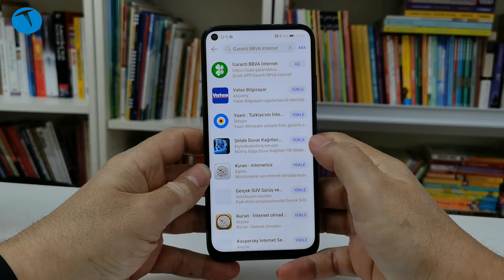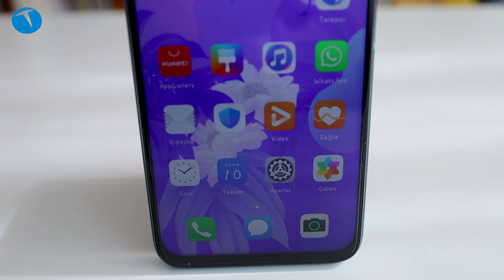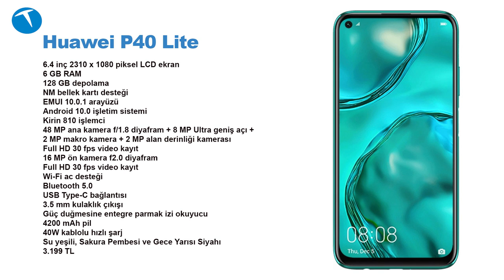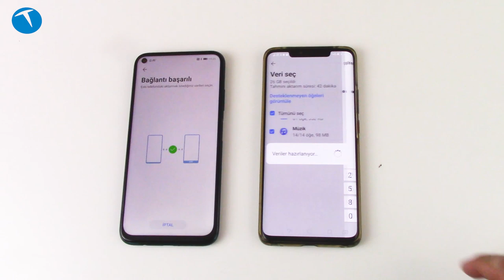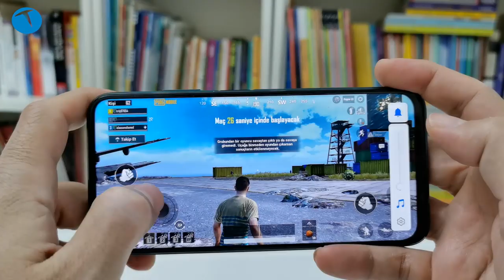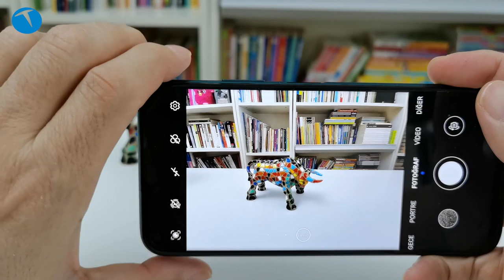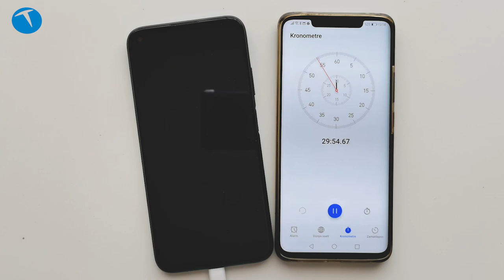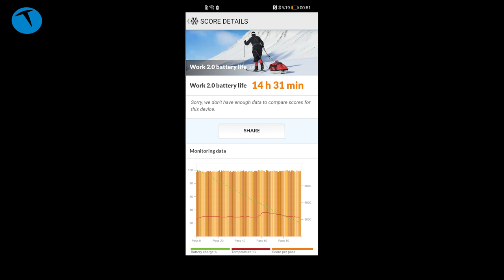Hem uygun fiyatlı hem kabiliyetli | Huawei P40 Lite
Bu videomuzda Huawei P40 Lite cep telefonunu inceliyoruz. P40 ailesinin en küçük modeli olan P40 Lite, uygun fiyatı ve gelişmiş kabiliyetleri ile öne çıkan bir model.

Geçtiğimiz aylarda duyurulan Huawei P40 Lite, P40 ailesinin ilk modeli. Ailenin en küçüğü olmasına rağmen kabiliyetleri büyük olan bu telefon 6 GB RAM, 128 GB depolama, 6.4 inç ekran, Android 10 işletim sistemi 4 modüllü ana kamera, delik şeklinde tasarıma sahip ön kamera ve hızlı şarj gibi özelliklere sahip.

Telefonun en önemli özelliklerinden biri güç açma tuşuna entegre edilen parmak izi okuyucu. Bu sayede kolay bir hareketle telefonu açabiliyorsunuz. Delik şeklinde tasarlanan kamera ise Huawei'nin Punch View tasarım anlayışının bir ürünü. Kamera ekranda sol tarafa konumlandırılmış ve bu hali ile fazla dikkat çekmiyor.

Google servisleri bulunmayan bir cep telefonu olan Huawei P40 Lite'de bu durum büyük bir sorun teşkil etmiyor. Birçok uygulamayı içinde barındıran ve dünyanın üçüncü en büyük uygulama mağazası olan Huawei App Gallery sizi yarı yolda bırakmıyor. Ayrıca MoreApp isimli üçüncü parti bir uygulama mağazası da bulamadığınız uygulamalar konusunda yol gösteriyor. Ek olarak Phone Clone uygulaması ile diğer Android telefonlardaki fotoğraf, bilgi ve dökümanlarınızı birkaç dakika içinde P40 Lite'a aktarabiliyorsunuz. Phone Clone'un yedeklerinizi aldığınız telefondaki tüm uygulamaları da Huawei P40 Lite'e getirdiğini belirtelim.

Huawei P40 Lite teknik özellikleri

6.4 inç 2310 x 1080 piksel LCD ekran
6 GB RAM
128 GB depolama
NM bellek kartı desteği
EMUI 10.0.1 arayüzü
Android 10.0 işletim sistemi
Kirin 810 işlemci
48 MP ana kamera f/1.8 diyafram + 8 MP Ultra geniş açı + 2 MP makro kamera + 2 MP alan derinliği kamerası
16 MP ön kamera f2.0 diyafram
Full HD 30 fps video kayıt
Wi-Fi ac desteği
Bluetooth 5.0
USB Type-C bağlantısı
3.5 mm kulaklık çıkışı
Güç duğmesine entegre parmak izi okuyucu
4200 mAh pil
40W kablolu hızlı şarj
Su yeşili, Sakura Pembesi ve Gece Yarısı Siyahı
3.199 TL